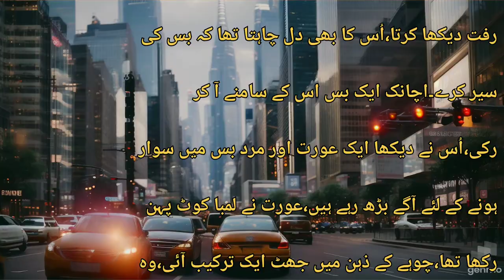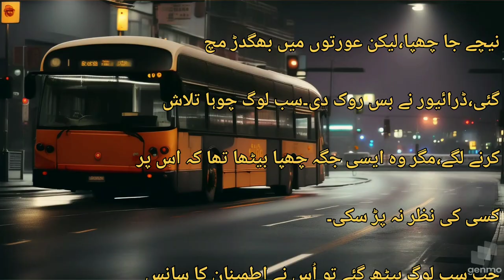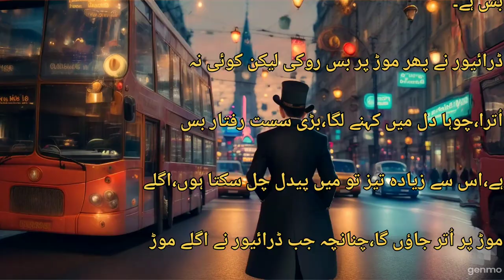Did the mouse travel by bus -kids Funny Story